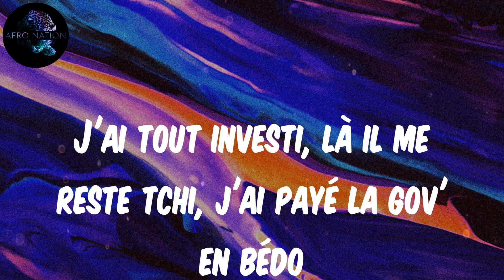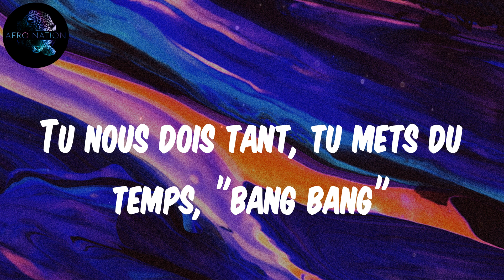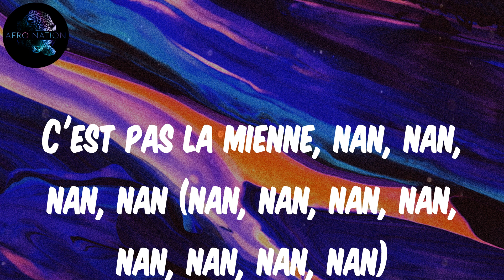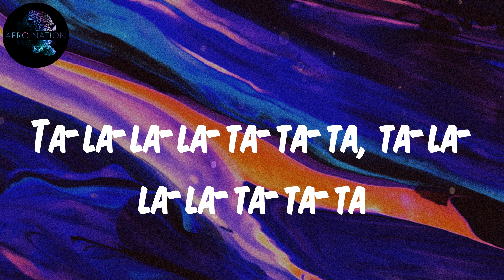(Lyrics) SDM - 92i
Ya-ya-yaya on the track
This is Freaky
J'leur fais la totale (han)
Ces putes vendent pas d'albums, mets-toi sous mon parasole
Les fumer, j'trouve ça pas mal (yeah)
Mauvais en relation
Fils de chien, j'sauverai la nation
Click, pah, j'te fous sur l'paillasson
J'ai vendu été, hiver, 2Pac sort d'ton corps
Fuck les problèmes et j't'oublie
(?) Des grosses quantités de Cali, j'tolère
Glock .17, 'tasse, quand je sors
J'vous ai dit "peux pas comprendre ma colère", j'les bute au 47-AK
Oui, j'suis matrixé par ce sac d'oseille
Fils de pute, on descend à quatre, oh
Pas de corne, ni d'auréole, me parle pas de la sorte
Six heures du mat', ça frappe à la porte
Qu'une heure avant, j'craquais la capote, négro, toujours en opération
Les kill, c'est banal, 92i V.S Paname
On traîne très tôt, mytho, métaux, vie de chien, y aura pas de véto
J'ai tout investi, là il me reste tchi, j'ai payé la gov' en bédo
Un métal froid, sur baba qu'ils ont chaud
J'les laisse parler, c'est des putas, ils feront pas grand chose
92i, la frappe ramène, wesh ient-cli, j'sais c'qui t'amène
Tu nous dois tant, tu mets du temps, "bang bang" dans l'abdomen
92i, la frappe ramène, wesh ient-cli, j'sais c'qui t'amène
Tu nous dois tant, tu mets du temps, "bang bang"
Nous devant, eux derrière, comme ça qu'j'ai tout agencé
Des fois, j'vais trop loin, je sais, c'est mieux que d'ne pas avancer
Tu cherches à être dans tous les cœurs, tu n'es même pas dans l'tien
Ton malheur fait mon bonheur, 700 HP, check engin
Le ciel est noir et réclame sa part
Les douleurs elles restent, les amis, ça part
La tension quand les démons frappent à sa porte
Un fils a fait la guerre et une mère, ça pleure
La mort, la richesse, ne m'font plus d'effet
Une fin universelle, on s'ra tous défunts
33 ans, l'âge de gloire, serais-je assez fort?
Dans la rue, peu d'bonhommes, guette, c'est tous des faibles
Même au paradis, j'trouverai des défauts
C'est pour ça qu'j'suis conscient qu'j'suis le plat du feu
Une cagoule, une équipe, tout est planifié
Du sang dans tout l'salon et c'est pas du faux
Si t'as d'la pure pas chère, c'est pas d'la re-pu
Ici c'est la France, c'est pas Medellin
Aujourd'hui, quatre plaquettes, c'est un salaire brut
Tu sais, les vacances, c'est pas mes délires
Tu sais, les vacances, c'est pas mes délires (ouais, ouais)
Gros, paye-moi maintenant, j'ai zéro délais (ouais, ouais)
Fini les carences, j'fais 500 de l'heure
Certif' après certif', j'suis le cours de l'or (arriba, arriba, arriba)
J'fais l'argent encore, on sait le blanchir (ouh)
Y a des ients-cli dehors, du pain sur la planche (ouh)
92i, la frappe, le gang, il déchire
Si tu cherches la concurrence, va chercher aux chiottes
La money appartient à ceux qui la veut
Ils sont morts fauchés, ces cons, dites-moi à qui la faute?
Ta-la-la-la-ta-ta-ta, ta-la-la-la-ta-ta-ta
Ta-la-la-la-ta-ta-ta, ta-la-la-la-ta-ta-ta
Ta-la-la-la-ta-ta-ta, ta-la-la-la-ta-ta-ta
Ta-la-la-la-ta-ta-ta, ta-la-la-la-ta-ta-ta